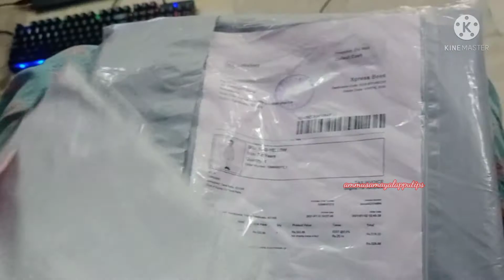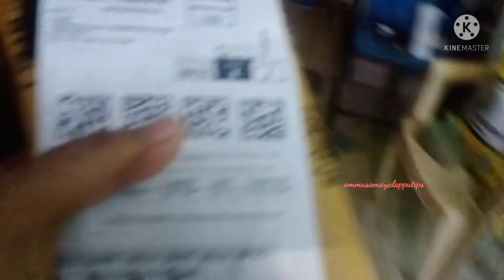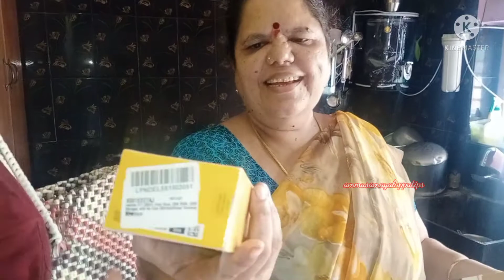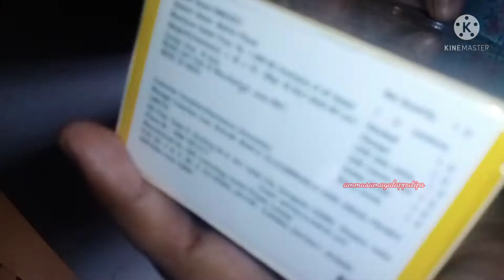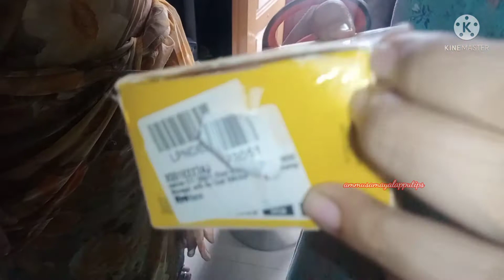Happy to receiving many products in one day//we gave a surprise mobile gift to mom //Shampoo review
Hi friends ..